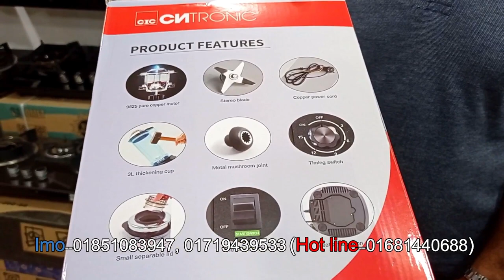দোকান বা রেস্টুরেন্টে ব্যবসার জন্য জুসার কিনুন//Cheap Price Commercial Blander Price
🛑 DN Store

এটা কোন দোকানের নাম্বার নয় 👇👇
মোবাইল: ০১৬৭২২৫৫৩৪২